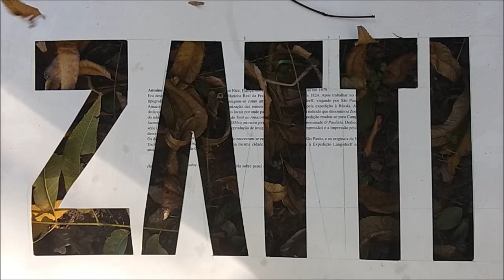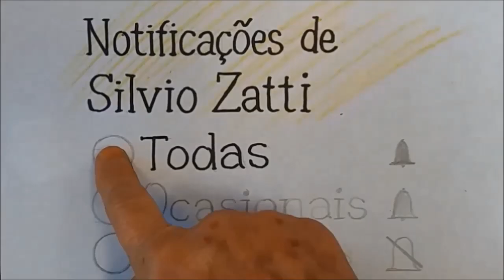Desenhando na garagem